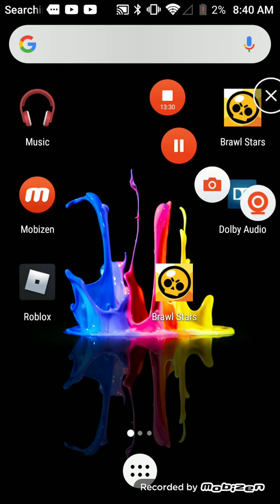December 19, 2020